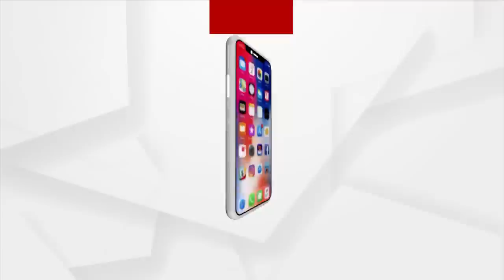ଚୁକ୍ତିଭିତ୍ତିକ ନିଯୁକ୍ତି ଉଚ୍ଛେଦରୁ ବାଦ୍ ପଡ଼ିଲେ ପ୍ରାଥମିକ ଶିକ୍ଷକ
ରାଜ୍ୟ ସରକାରଙ୍କ ଧୋକା ଦେଇଥିବା ଅଭିଯୋଗ । ୭୦ ହଜାର ଶିକ୍ଷକଙ୍କ ଆନ୍ଦୋଳନ ଚେତାବନୀ । ୨୦୦୧ରେ ସ୍ବେଚ୍ଛାସେବୀ ଶିକ୍ଷା ସହାୟକ ଭାବେ ନିଯୁକ୍ତ ଶିକ୍ଷକଙ୍କ ପ୍ରତି ଅଣଦେଖା କରାଯାଇଥିବା ଅଭିଯୋଗ ।